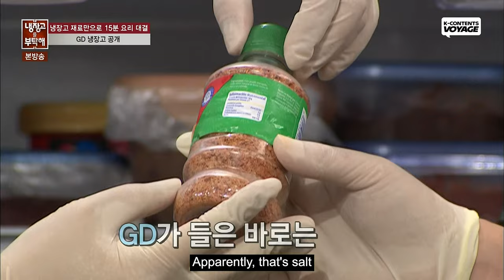What's in G-Dragon's Fridge? Truffles & Foie gras & Caviar 😱 (ENG SUB) | Chef & My Fridge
[G-dragon's Fridge]

00:00 intro
04:28 revealing GD's fridge
08:36 Truffles
11:16 Foie gras pate
12:05 Caviar